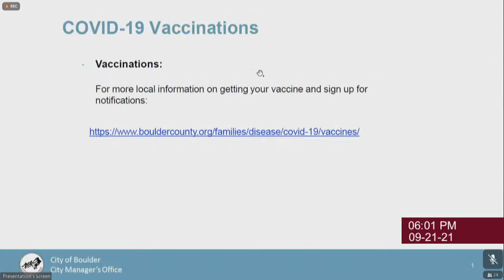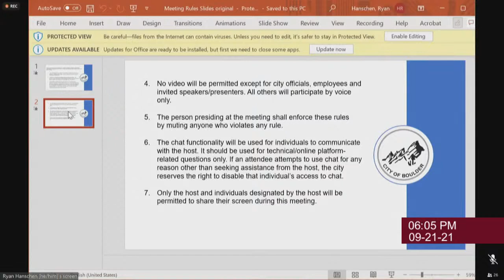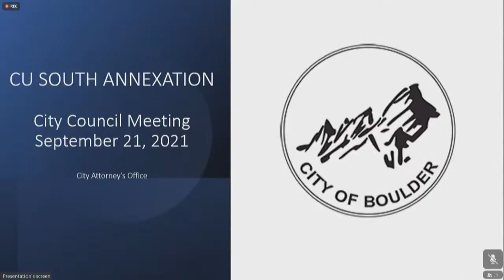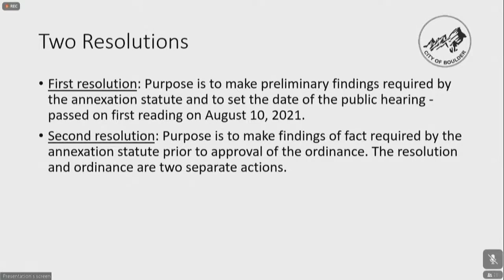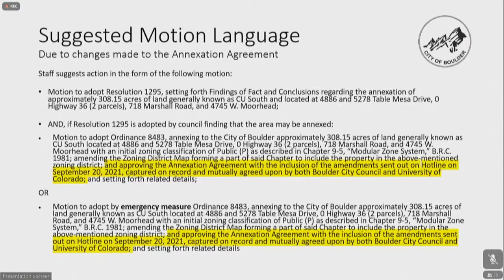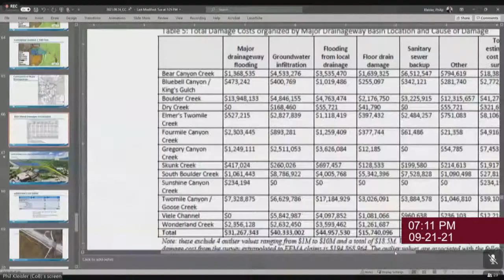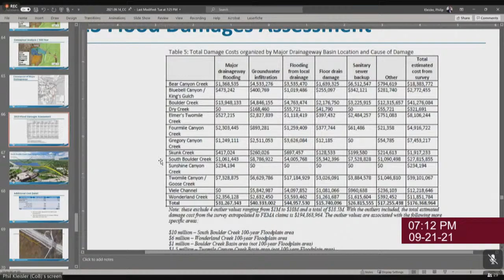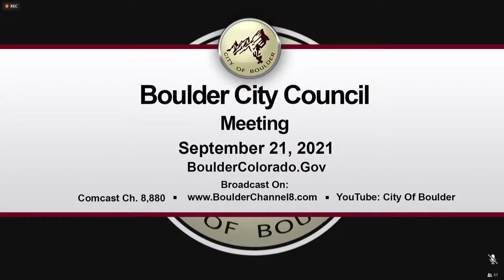Boulder City Council Session 9-21-2021